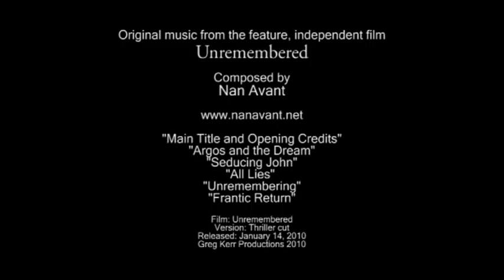Original Music from the feature, indie film Unremembered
Music composed by Nan Avant. Includes
Main Title and Opening Credits
Argos and the Dream
Seducing John
All Lies
Unremembering
Frantic Return

Film budget range:  Ultra low budget (US $30,000)
Film length:  96 minutes (feature)
Film genre:  narrative fiction, drama, thriller, sci fi, neo-noir
Production company:  Greg Kerr Productions
Version:  Thriller cut
Release Date:  January 14, 2010